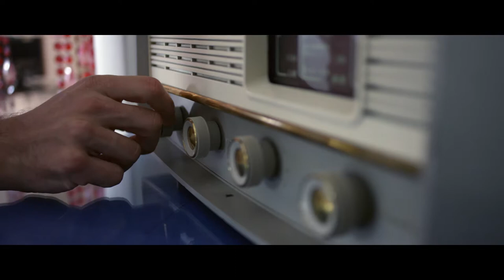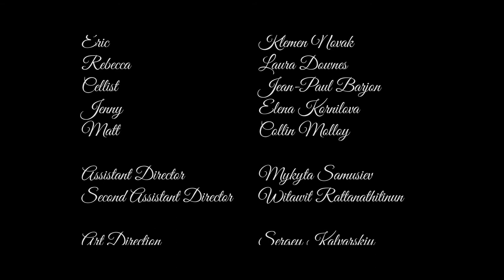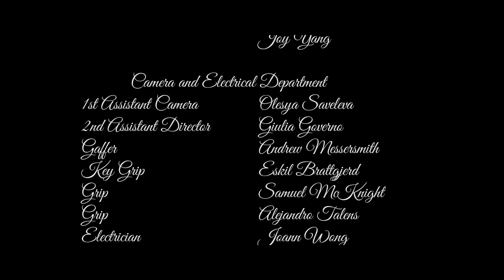RED VELVET (2015) Short Film [dir. Valerio Mazzarella]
A recovering ambiguously addicted couple, Eric and Rebecca, struggle to adapt and live a normal married life. A mundane dinner party with neighbors causes their dark past to reveal itself.

Directed by Valerio Mazzarella
Produced by Keline Kanoui
Produced by Konstantin Frolov
Director of Photography Ian Rymsha
Edited by Martin Asoulin